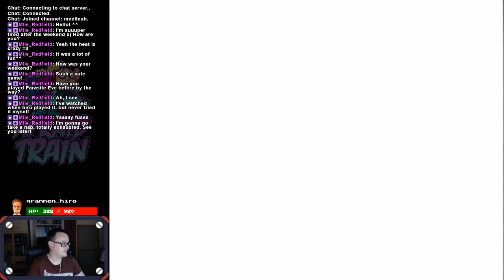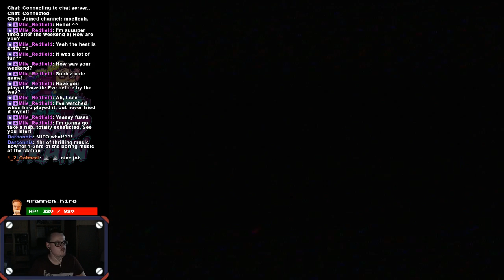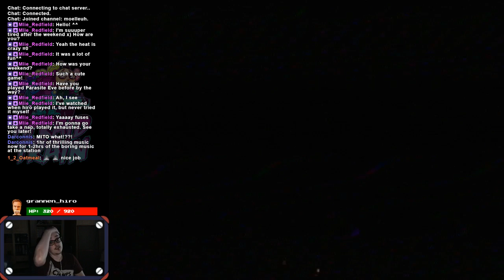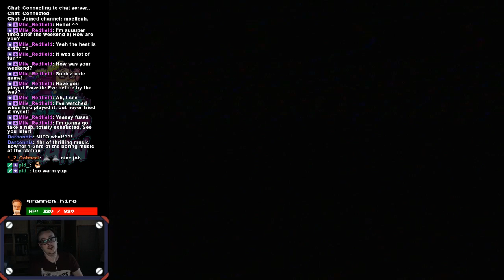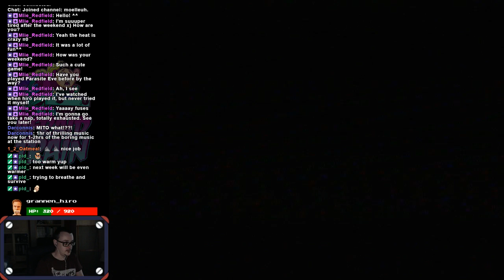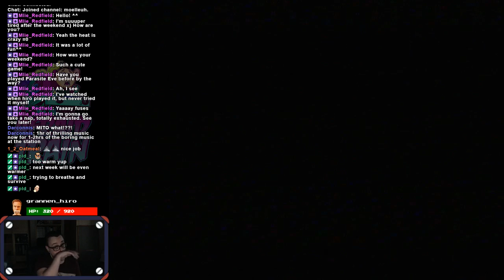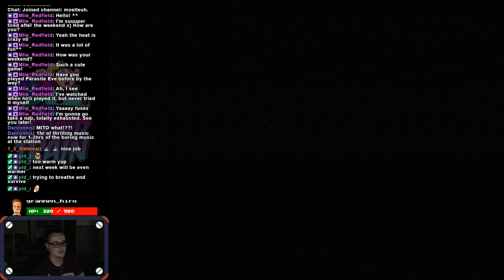Afraid Train - Parasite Eve - Part 3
The main story of this game seems to be rather short as it only has 6 days... Should I do New Game Plus and try the tower of pure agony?